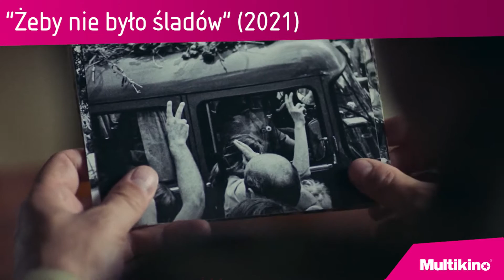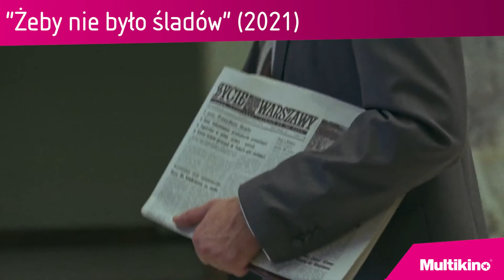"Żeby nie było śladów" - RECENZJA | Najlepszy polski film od dawna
Obejrzyjcie recenzję "Żeby nie było śladów", najlepszego polskiego filmu od dawna i naszego tegorocznego kandydata do Oscara.